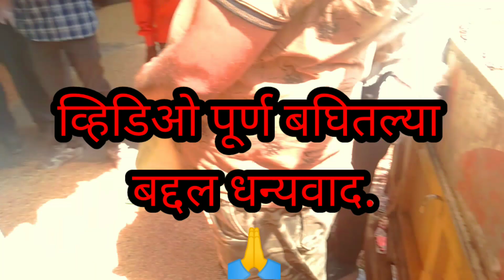चना मार्केट नांदगांव indiavirel youtuber trendingvideo@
thank